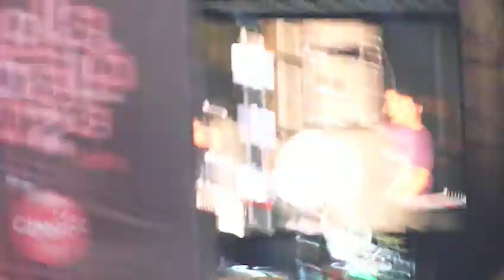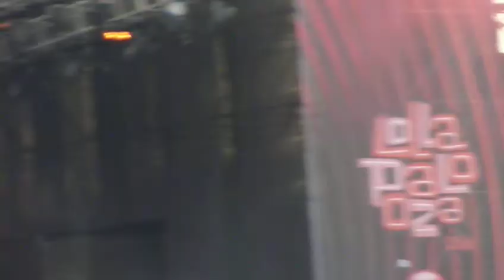Deftones - Engine No. 9 (Lollapalooza Chile 02-04-2011)